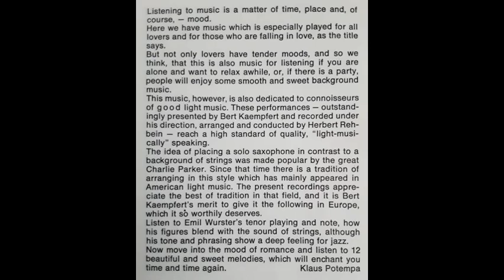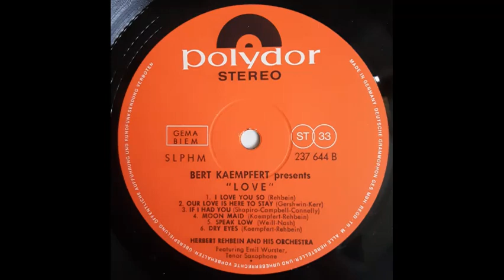Herbert Reheim & His Orchestra ft Emil Wurster - Prisoner Of Love [1964]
Track 6, of 12, from the 1964 album "Bert Kaempfert Presents Love".